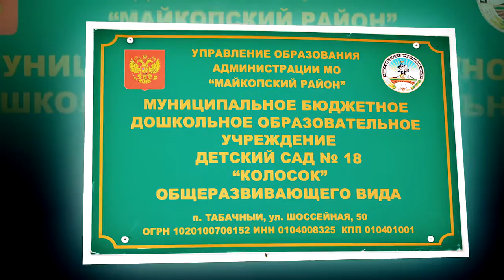Видеосъемка дети танцуют в садике в п. Табачный.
Дети танцуют в садике в п. Табачный.
Видеосъемка выпускных в детском саду.

Мы специалисты в области фото и видеосъемки и особенно любимые детские садики, где маленькие детки в детских Майкопских садиках и особенно на утренниках. От съёмок утренников в Майкопе, мы получаем одно удовольствие и наслаждения при монтаже, особенно выпускных в детском саду, ведь дети, это наше все и вся.

С Уважением, видеооператор и Администратор сайта: свадьбавидео01